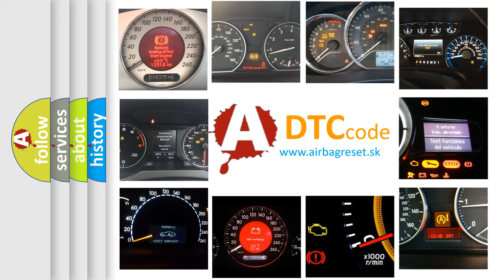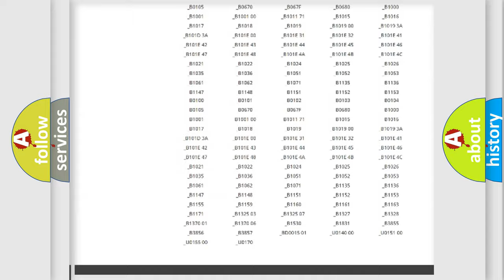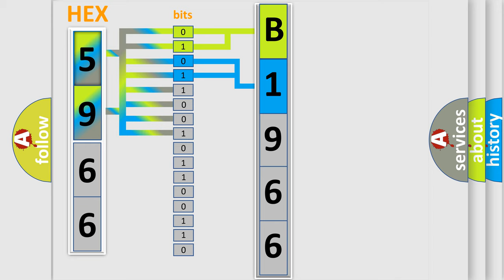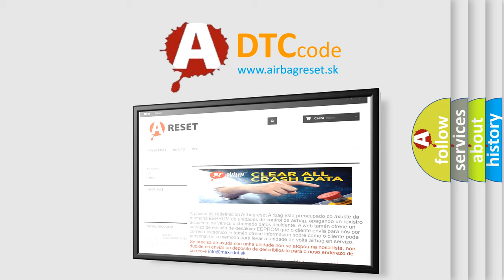DTC Chrysler B1966 Short Explanation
Contents:
0:21 Basic DTC analysis according to OBD2 protocol standard.
1:48 Insight into programming
2:58 A diagnostically understandable description of the Diagnostic Trouble Code
3:05 Basic error definition

Make:
Chrysler
Code:
B1966
Definition:
LR Inlet Solenoid Valve System
Description:
Solenoid valve operation does not correspond to solenoid ON or OFF commands from the ABS or DSC HU or CM.
Cause:
 Solenoid valve malfunction Open or short circuit in the ABS or DSC HU or CM internal solenoid valves Poor connection at connectors (female terminal)